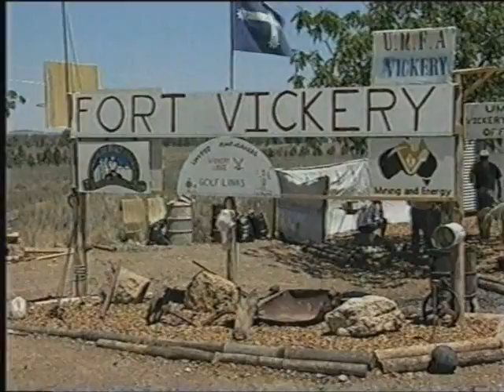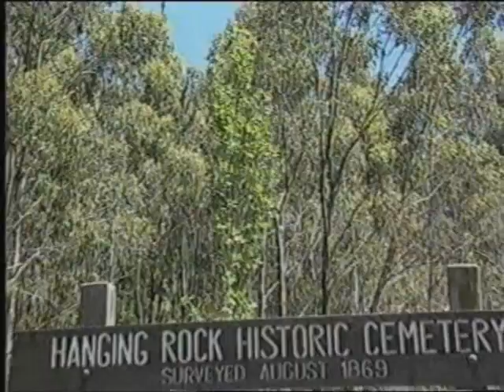Prime Local News Tamworth - Updates (24/11/1995)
00:45 WHAT?!? NO NOT "THE INTERNET SYSTEM"!!! SOMEBODY THINK OF THE CHILDREN!!!

That backdrop is beautiful, why they replaced it with a grey wall I'll never know.